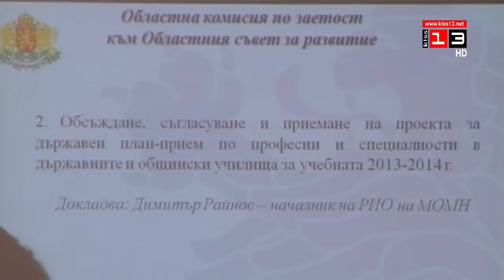ЛИПСА НА КАДРИ